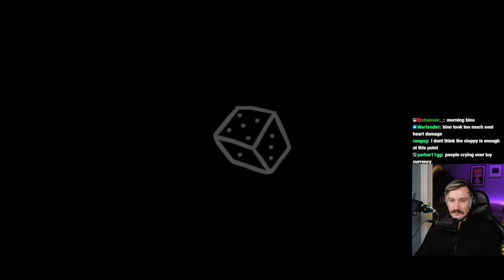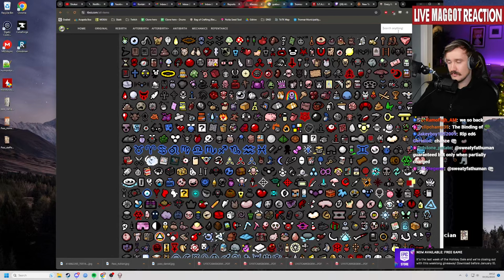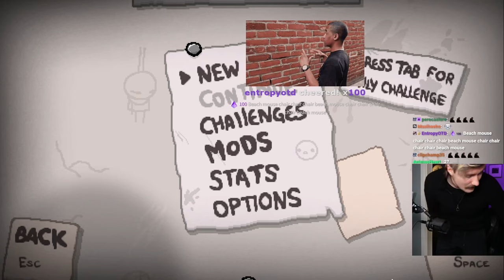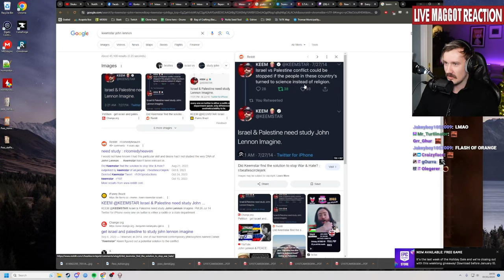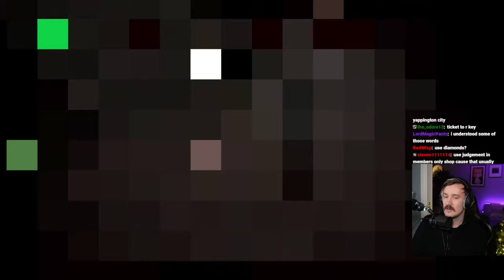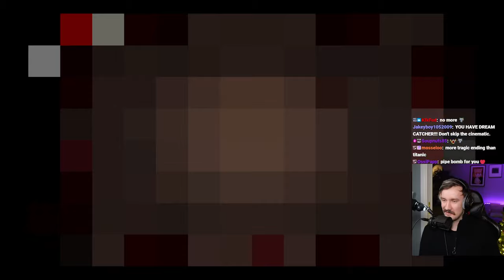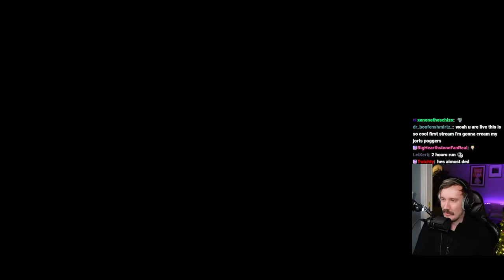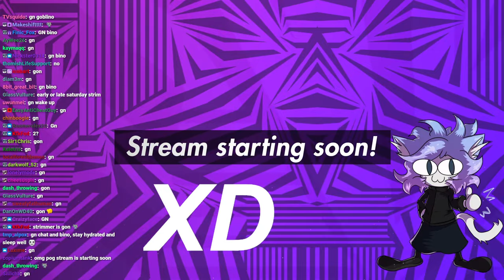Isaac, Buckshot Roulette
good gaming today, d7 underrated

0:00 gm
6:44 albino awaken
13:51 Isamc
4:27:45 Buckshot Roulette